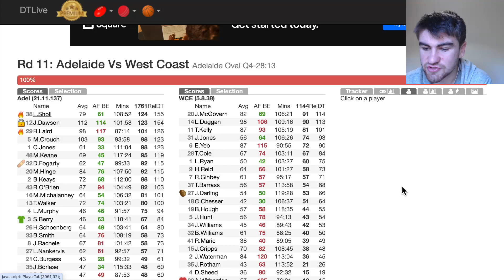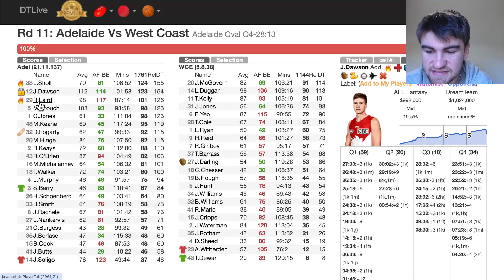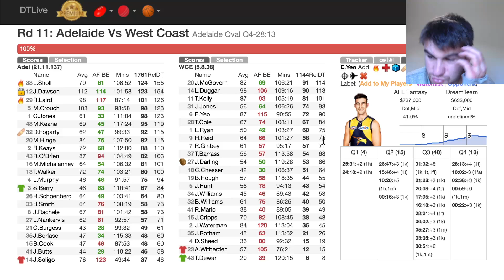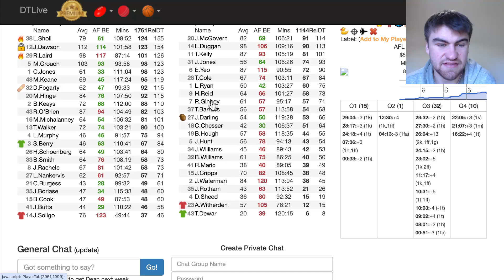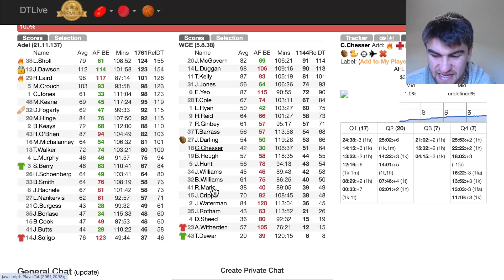Game Breakdown: Adelaide Crows vs West Coast Eagles AFL Fantasy 2024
Get a detailed breakdown of the Adelaide Crows vs West Coast Eagles AFL game in this fantasy analysis video. Learn about the key players, highlights, and strategies used by the West Coast Eagles in this one sided match!